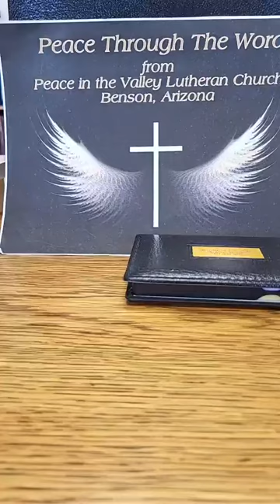Peace through the Word 5 20 23